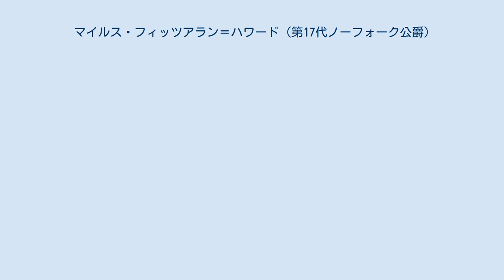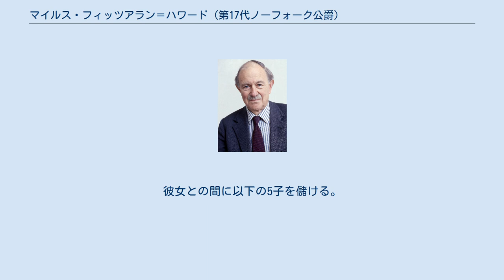マイルス・フィッツアラン＝ハワード (第17代ノーフォーク公爵)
第17代ノーフォーク公爵マイルス・フランシス・ステイプルトン・フィッツアラン＝ハワード（英語: Miles Francis Stapleton Fitzalan-Howard, 17th Duke of Norfolk, KG, GCVO, CB, CBE, MC, DL、1915年7月21日 - 2002年6月24日）は、イギリスの陸軍軍人、政治家、地主、貴族。
 ノーフォーク公爵家の分家であるグロソップのハワード男爵家の嫡男として生まれる。
陸軍軍人としてキャリアを積み、少将まで昇進する。
1971年に母から第12代バーモント男爵を継承し、1972年に父から第4代グロソップのハワード男爵を継承。
さらに1975年には本家から第17代ノーフォーク公爵位を継承した。
 1915年7月21日、後に第3代グロソップのハワード男爵となるバーナード・フィッツアラン＝ハワードとその妻第11代バーモント女男爵モネ（第10代バーモント男爵マイルス・ステイプルトンの娘）の間の長男として生まれる。
グロソップのハワード男爵家は、第14代ノーフォーク公爵ヘンリー・フィッツアラン＝ハワードの弟エドワードを祖としており、ノーフォーク公爵家に最も血縁が近い分家であった。
 オックスフォード大学クライスト・チャーチに進学。
大学卒業後に陸軍に入隊し、第二次世界大戦に出征した。
1940年のフランス防衛戦やダンケルクの撤退、1943年のシチリア上陸作戦や南イタリア戦線、1944年のノルマンディー上陸作戦などに参加した。
 戦後は駐在武官としてアメリカ・ワシントンに滞在。
1949年1月に少佐に昇進。
1955年2月に中佐に昇進した。
 その後、第二次中東戦争勃発までスエズ運河に駐留したが、開戦とともにBRIXMIS（ドイツ駐留ソ連軍イギリス軍事使節部隊）の長に転じ、ソビエト連邦に対するスパイ活動に励んだ。
1958年4月に大佐に昇進。
1961年から1963年にかけて独立直前の植民地ケニアに駐留し、スワヒリ語を習得するとともに黒人将校団の創設と育成に尽力した。
1963年4月に准将に昇進。
 1963年11月、ライン軍団第1師団のGOC（総司令官）に就任するとともに少将に昇進。
ついで1966年1月に国防省情報部局長に就任したが、これを最終ポストにして1967年に陸軍から退役した。
やや早めの退役であるが、襲爵に備えた処置と見られる。
 1971年8月には母の死により第12代バーモント男爵を継承し、貴族院議員に列する。
翌1972年8月には父の死により第4代グロソップのハワード男爵位を継承した。
さらに1975年1月に本家の第16代ノーフォーク公爵バーナード・マーマデューク・フィッツアラン＝ハワードが男子なく死去したことで、第17代ノーフォーク公爵位とノーフォーク公爵家の世襲職軍務伯も継承した。
 ノーフォーク公爵家の所有地は1966年の調査の段階では1万5000エーカーにまで減少していたが、ハワード男爵家当主マイルスがノーフォーク公爵家を相続したことで両家が統合されることになり、1976年の調査ではノーフォーク公爵家の土地はハワード男爵家の土地を含めて2万5000エーカーに増加している。
 先代の意思によりアランデル城は独立トラストとして一般公開している。
アランデル城とカールトン・タワーズの修復に力を注いだ。
 1999年の貴族院改革で世襲貴族の議席が92議席に制限されたが、軍務伯は議席を保ち続けることになり、議席を維持した。
 2002年6月24日にオックスフォードシャーのヘンリー＝オン＝テムズで死去。
爵位は長男のエドワードが継承した。
 1971年8月31日の母モネ・フィッツアラン＝ハワードの死去により以下の爵位を継承 1972年8月24日の父バーナード・エドワード・フィッツアラン＝ハワードの死去により以下の爵位を継承 1975年1月31日の父のはとこバーナード・マーマデューク・フィッツアラン＝ハワードの死去により以下の爵位を継承した。
 駐在武官としてワシントンに勤務していたころの1949年にアン・メアリー・コンスタブル＝マックスウェルと結婚。
彼女は第一次世界大戦のエースパイロットの娘であった。